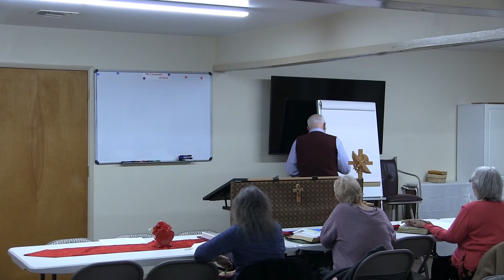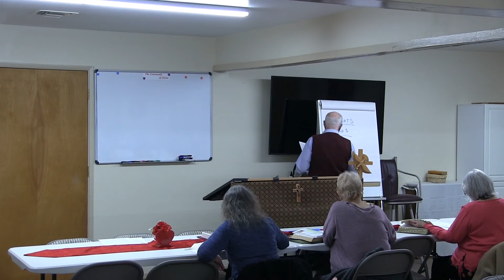Commands of Christ, Lesson 6: Be Reconciled